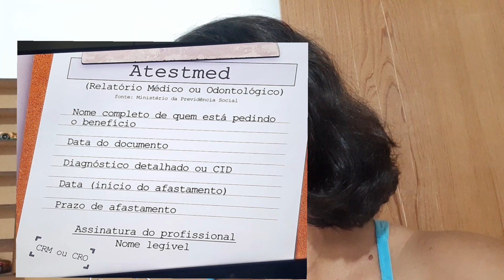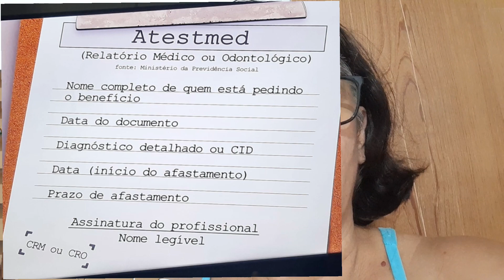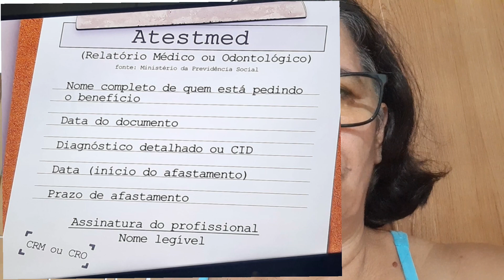Como preencher os dados no atestado médico/Odontológico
Atestado médico/Odontológico

Como será preenchido o formulário de um Atestado médico para enviar para uma perícia médica documental.